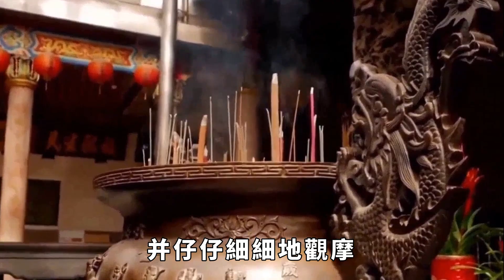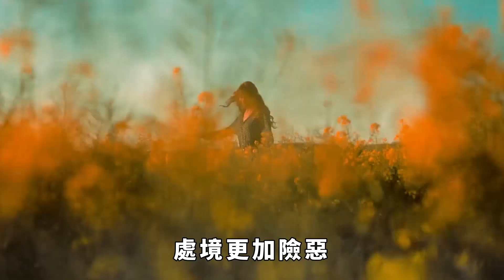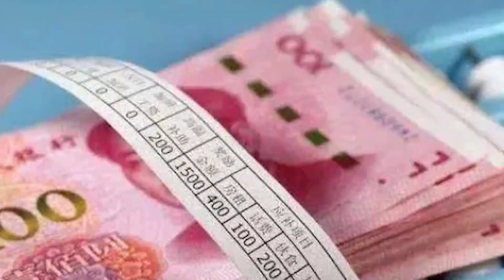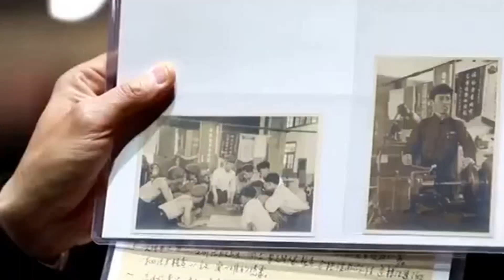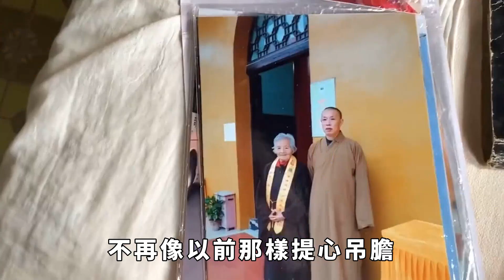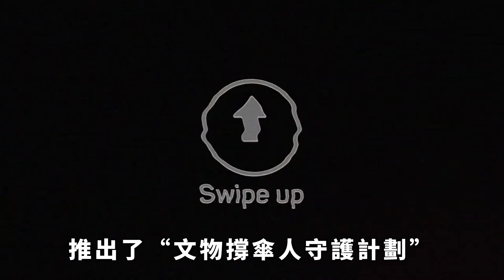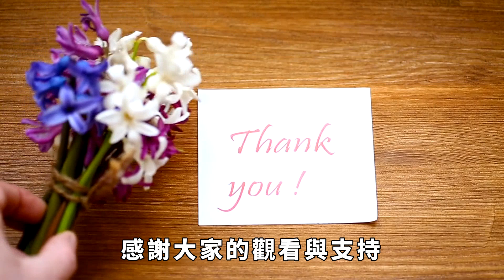馮開平：一人守寺27年，幾次被強盜傷害，從不敢留妻子在寺廟過夜【老海說史】歷史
1996年，馮開平來到金燈寺守寺一年左右，有天寺院快鎖門的時候，兩位女香客匆匆趕到金燈寺燒香。
這兩個女香客在每個神佛塑像前都下跪膜拜，並仔仔細細地觀摩。
馮開平沒有起疑，只當她們很虔誠，一看就是真正的信女。
兩個女香客燒完香磕完頭，天已經黑了，就向馮開平提出，能不能讓她倆在寺中留宿，明早再下山。
黑燈瞎火下山，對馮開平來說都困難，他也不放心讓兩個女人摸黑下山。
而且他還有兩個協助守寺的村民在寺里過夜，他更不防備留兩個陌生信女會對三個大男人有什麼不利，就爽快地同意了兩個信女的請求。
對接下來的遭遇，他沒有絲毫的預感。